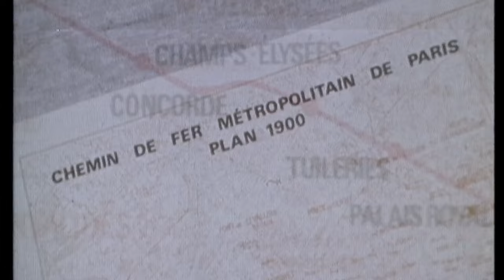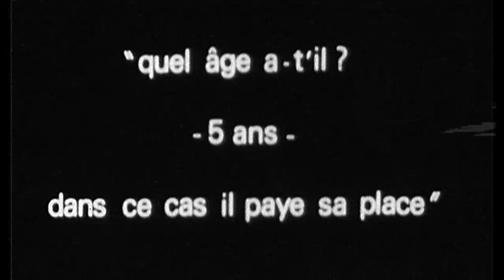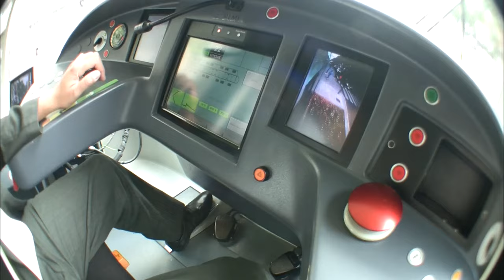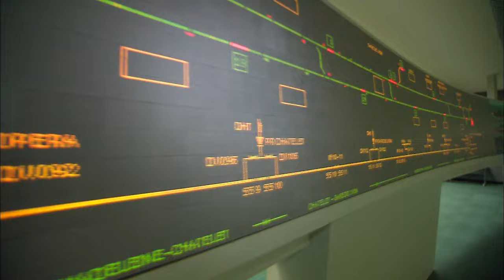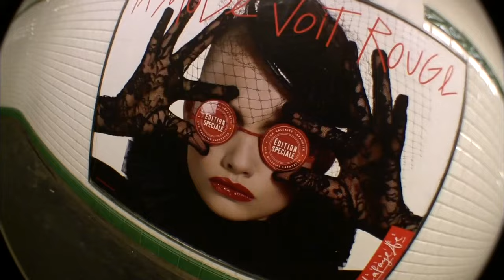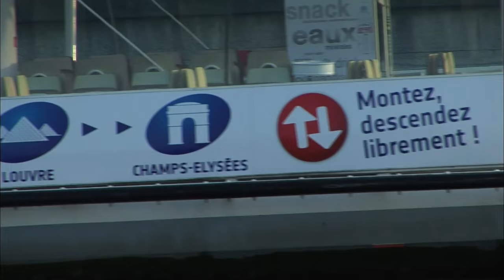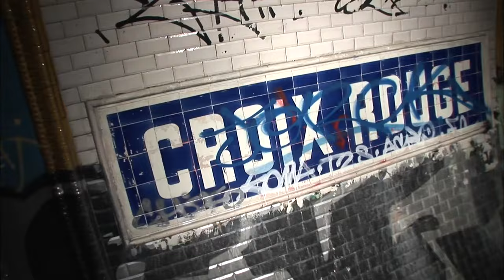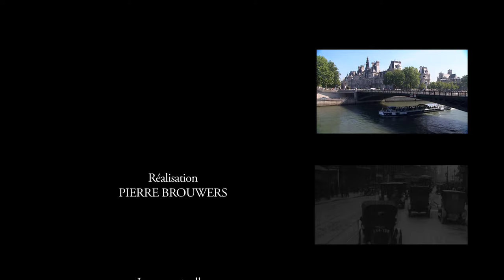Paris rétro, Paris roule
Grâce à des images d'archives rares et exceptionnelles, un voyage dans le temps permet aux téléspectateurs de toutes générations de découvrir un Paris en évolution constante, du début du XXe siècle à aujourd'hui...

0:00 Introduction
2:10 Transports en 1900
7:25 La construction du métropolitain
16:10 Le viaduc d'Austerlitz
18:54 Le contrôle des billets
22:56 Les conducteurs
27:25 Incidents de parcours
29:32 Postes de contrôle
32:11 Les musiciens du métro
34:49 La publicité
37:25 Le nettoyage
38:58 Espaces et patrimoine
42:19 Les entrées Guimard
44:26 Les stations fantômes